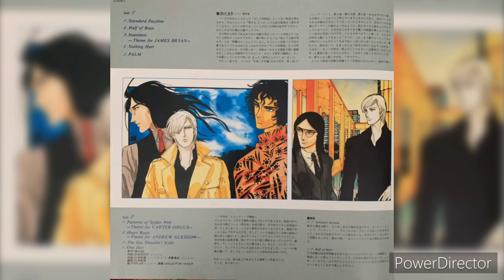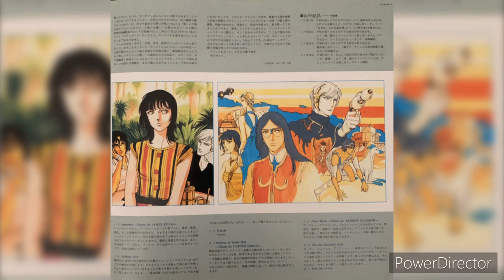Columbia Orchestral Columbia – (Standard Daytime) “1986”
コロムビア・オーケストラ – Palm - The Sea Shouldn't Exist

Label: Columbia – CX-7286, Animex – CX-7286

Series: Image Album

Format:
Vinyl, LP

Country: Japan

Released: Sep 21, 1986

Genre: Electronic, Jazz, Funk / Soul, Pop, Stage & Screen

Style: Fusion, New Age, Soundtrack

Columbia Orchestral Columbia – Palm - The Sea Shouldn't Exist

Credits
Alto Saxophone, Soprano Saxophone – Hideo Toki

Conductor – Norimasa Yamanaka

Drums – Kanehiro Miyazaki

Electric Bass – Kohei Iwanaga, Michio Nagaoka

Electric Guitar – Hiroaki Okubo, Masahiro Ikumi

Engineer [Recording Engineer] – Kazuhiro Tokieda, Kazuyoshi Hinoki, Yasuhiro Aoto

Flugelhorn – Junichi Kanezaki

Flute – Jake.H. Conception

Harmonica – Nobuo Yagi

Keyboards – Keiichi Oku, Ken Shima

Percussion [Latin] – Makoto Kimura, Masato Kawase

Synthesizer – Goro Ohmi

Vocals – Poplar

Notes
Original Sound Creation
Wings (新書館) 掲載
Recorded at Hitokuchizaka St. & Columbia St. in July~August
Special Thanks to: Tamaki Shin, Kouichi Sekiguchi (Shinsyokan), Masahiro Matsushita (Shinsyokan), Bright Child, Tohshitsu